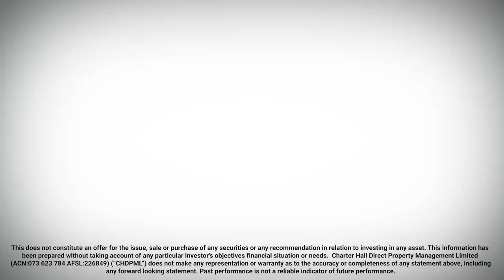How commercial property has been performing during the COVID-19 pandemic | Switzer TV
Peter Switzer is joined by Steven Bennett, Direct CEO at Charter Hall.